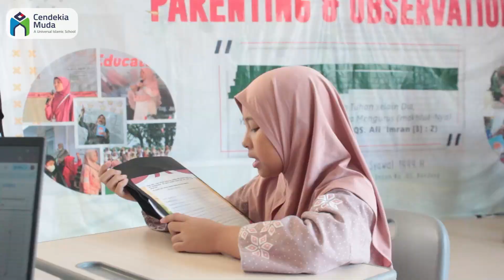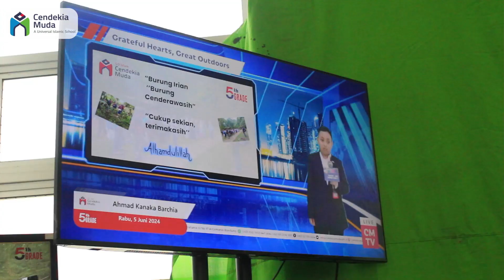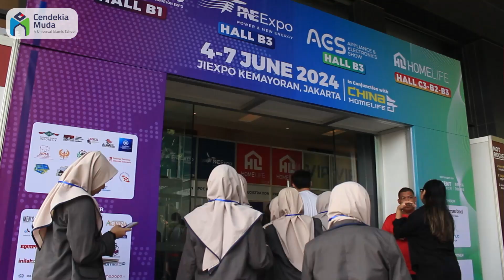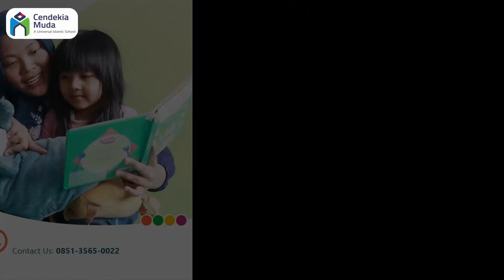Dari TK sampai SMA, dilatih kepercayaan Diri 🤩 - WEEKLY RECAP 3-7 Juni 2024